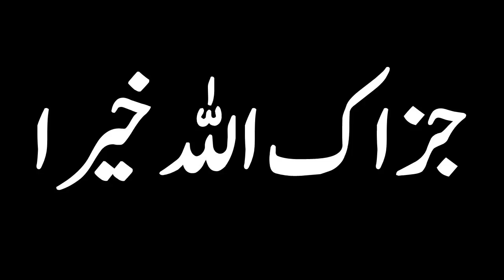Doctors ki medicine par commission haram aur prize bond halal Reply by Engineer Muhammad Ali Mirza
A Short Video Clip from 40-ILMI-o-Tahqeeqi MAJLIS (Open Q & A Session) with Engineer Muhammad Ali Mirza Bhai (Recorded on 09-Dec-2018)

Name
04-Oct-1977
Academic Qualification
Interest & Objective
Dawat-e-ISLAM & Unity of Ummah
Occupation
General Manager (Grade-19)(Defence Ministry, Govt. of Pakistan)
Hometown
Jhelum City (Punjab)
Country
Pakistan